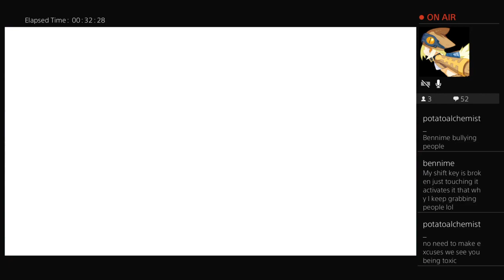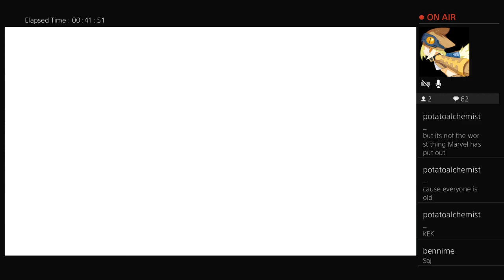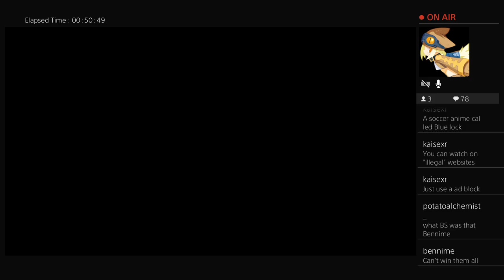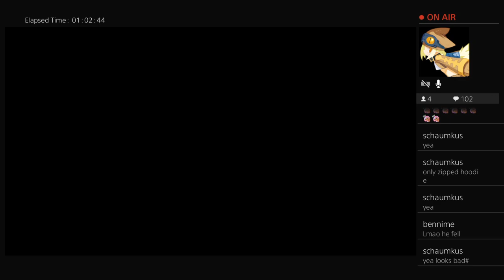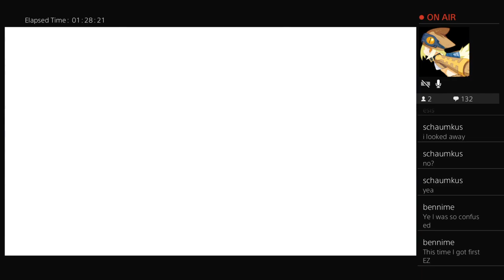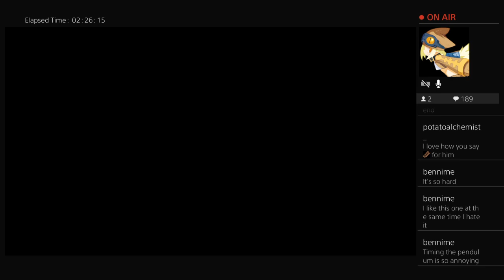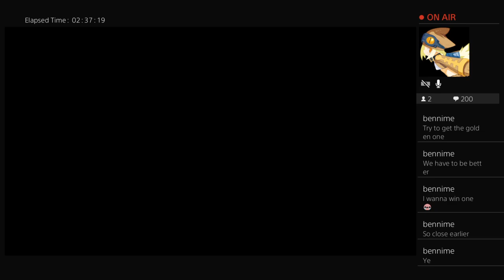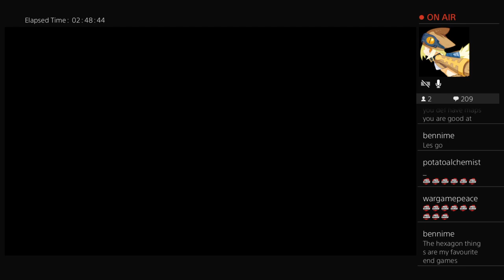Fall Guys! Just goofing off for a bit.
Fall Guys.